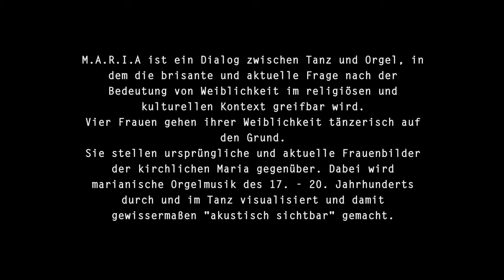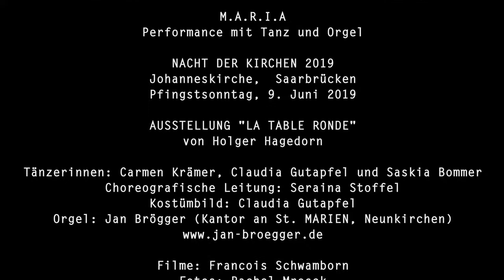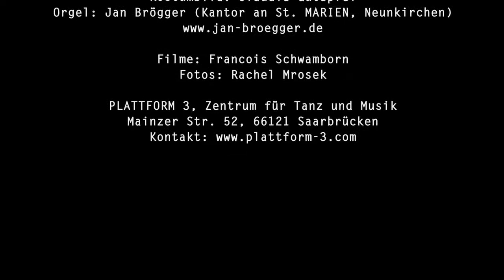Orgel trifft Tanz Nacht der Kirchen Saar 2019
Nacht der Kirchen Saar
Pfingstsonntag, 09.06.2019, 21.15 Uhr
Johanneskirche Saarbrücken

M.A.R.I.A
Performance mit Tanz und Orgel

Saskia Bommer, Claudia Gutapfel, Carmen Krämer, Tanz
Seraina Stoffel, Choreographische Leitung